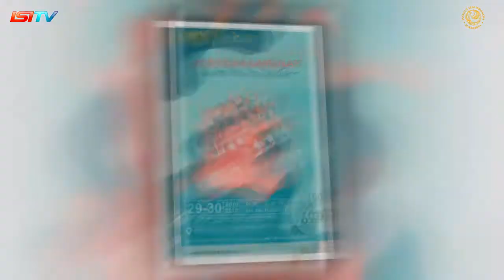TARI THE CULTURE OF SPIRIT Oleh BENGKEL SENI BIAS BUMI KAKTUS TONDO